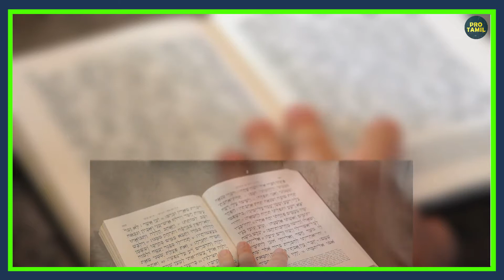ரத்தத்தால் உருவானதா இஸ்ரேல்?| நூற்றாண்டுகளாய் தொடரும் யூதர்-பாலஸ்தீனியர் பிரச்சினை..! || PROTamil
நூற்றாண்டுகளாய் தொடரும் யூதர்-பாலஸ்தீனியர் பிரச்சினை